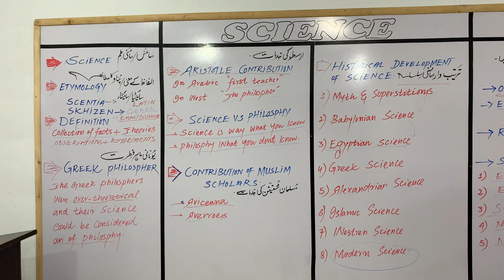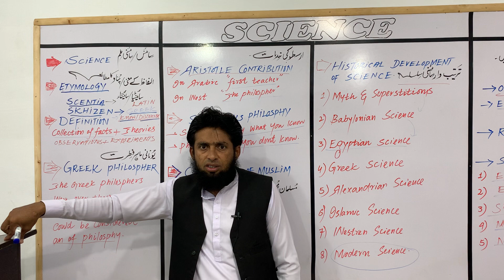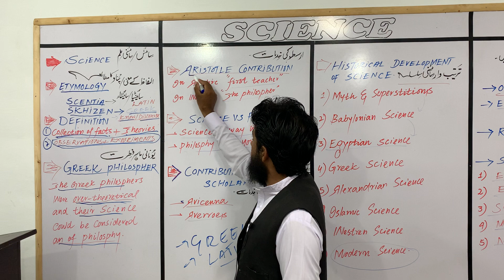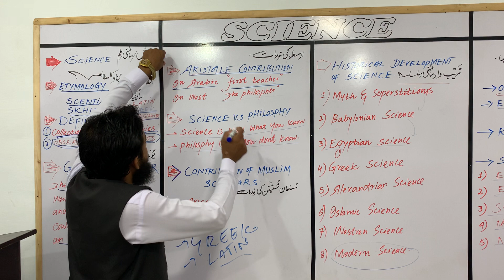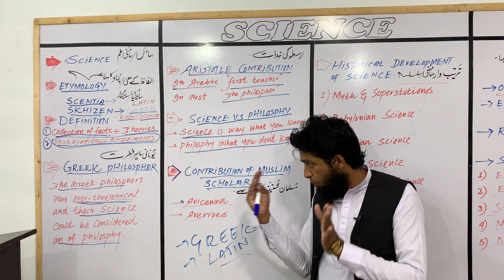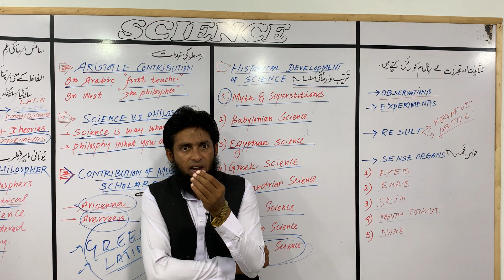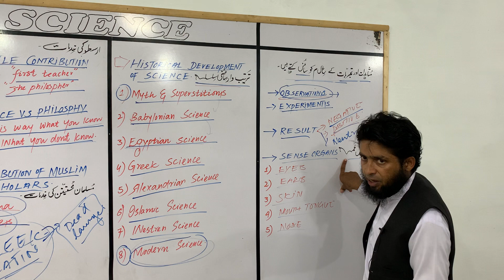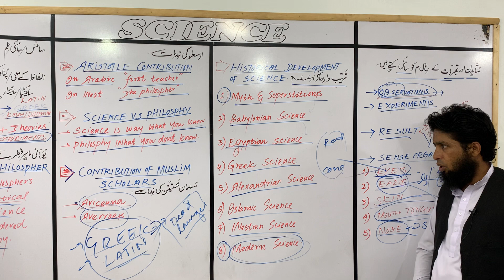Science | Etymology of science| Chronological order & history of scientific knowledge| Aristotle